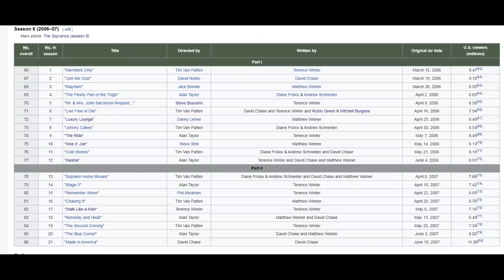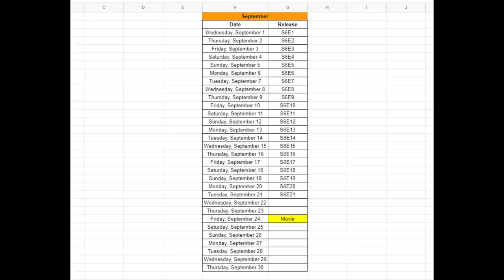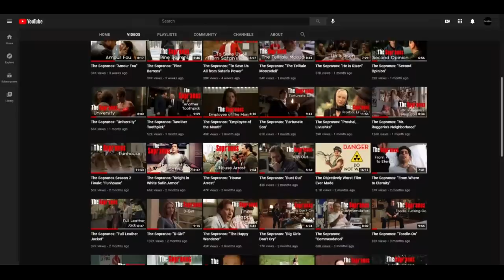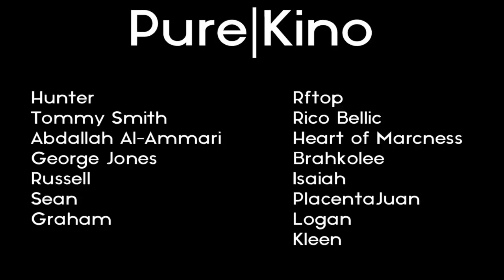The Sopranos Season 4 Finale: "Whitecaps"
The Sopranos Season 4 Episode 13 "Whitecaps" review.